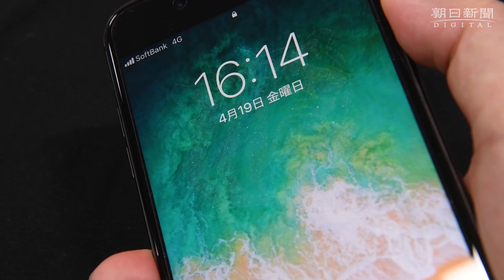スマホの画面オフ、浮かび上がるあの虎 新技術を商品化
スマートフォンの画面がオフになると、お気に入りのイラストや絵が浮かび上がる。大阪市鶴見区の印刷会社「中井銘鈑」が、特殊な印刷技法を用いた液晶保護フィルムを開発した。阪神タイガースは、公式グッズに採用した。
　中井銘鈑は、さまざまな素材に特殊な印刷を施す技術を培ってきた企業だ。今回開発したのは、光り輝くインクをフィルムに印刷する技術。スマホの画面がオフの時には太陽光や照明に反射して印刷部分が光り輝き、オンの時はスクリーン側の光で見えなくなるインクの配合比を見つけた。「シークレットアート液晶保護フィルム」と名付けて、インクの配合比について特許を出願中だ。この技術をさっそく商品化したのが、阪神タイガースだ。球団のマークを印刷したフィルムを３月末から公式オンラインショップ「Ｔ―ＳＨＯＰ」で、税込み３２４０円で発売している。球団によると売り上げは順調で、阪神甲子園球場前の直営グッズ販売店「アルプス」でも取り扱いを始めたという。